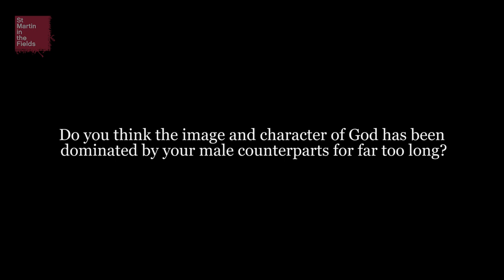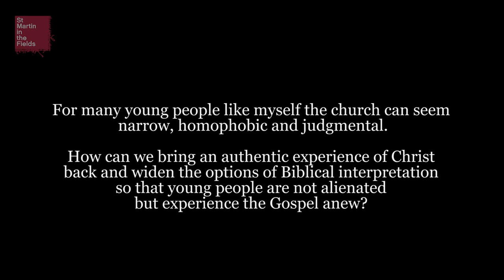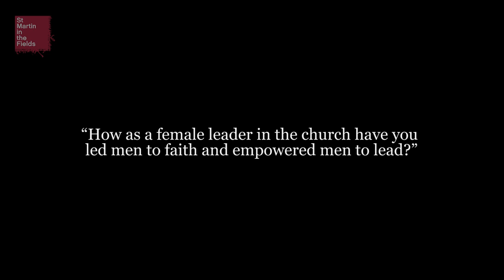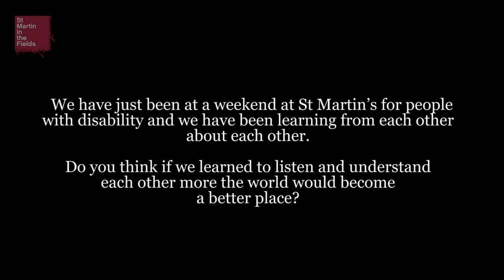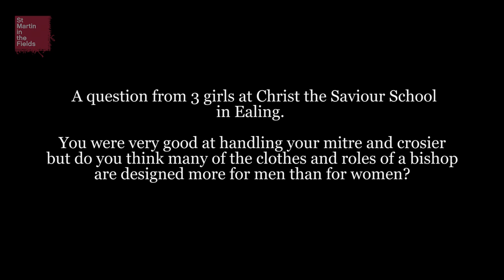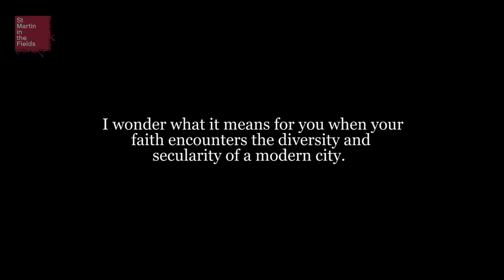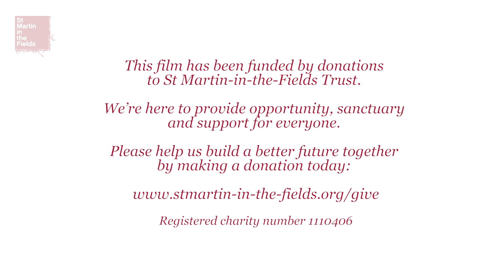Encountering London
Part of the St Martin-in-the-Fields Autumn Lecture Series- Encounter 2018

Two of the Church of England’s first female Bishops speak about Encountering London with all its diversity, challenges, social inequalities, opportunities and creativity.

How have they encountered God in their ministry, in the church and in the lives of those they meet? What are the difficulties, and joys that they encounter?

Bishop Jo Bailey Wells interviews Bishop Sarah Mullally